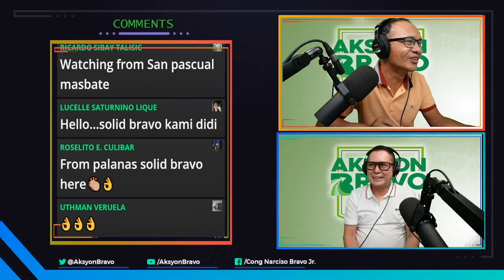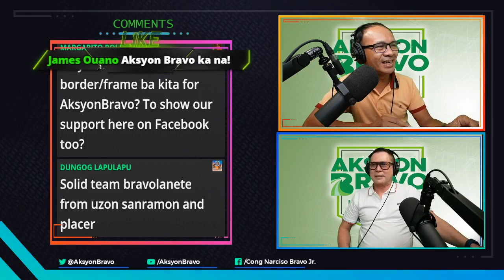Aksyon Bravo TV Pilot Episode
Join us in sharing "Aksyon Bravo" service in the Province of Masbate!